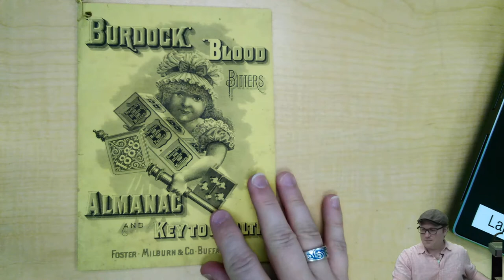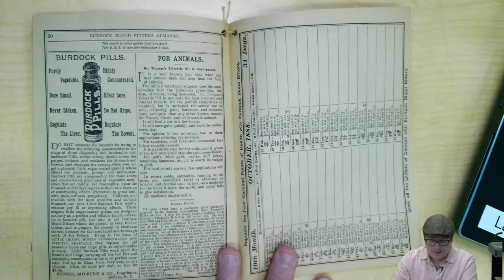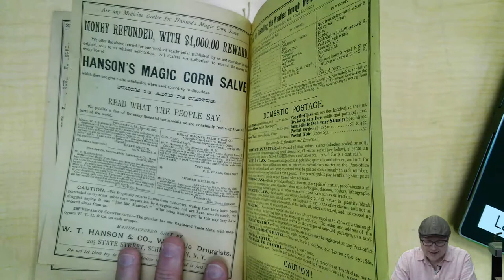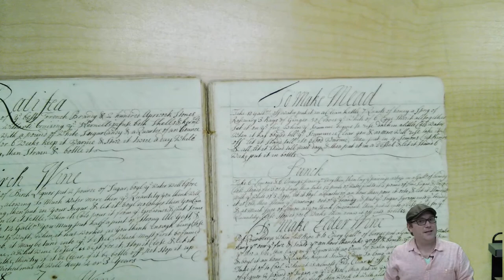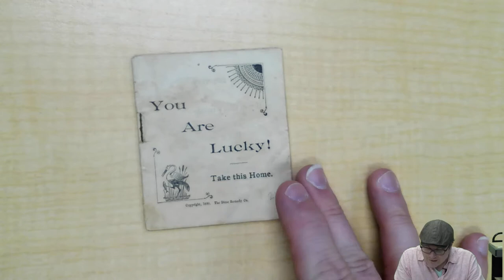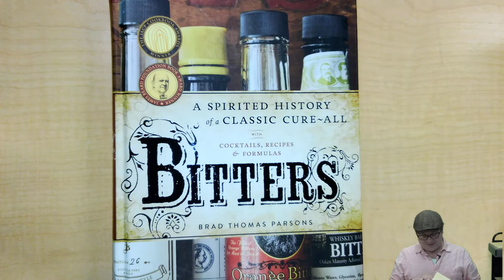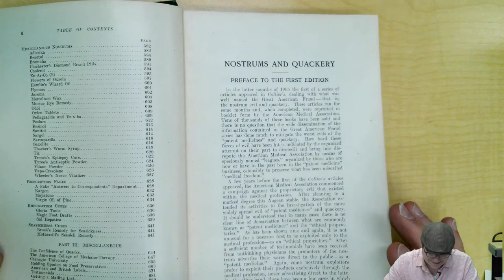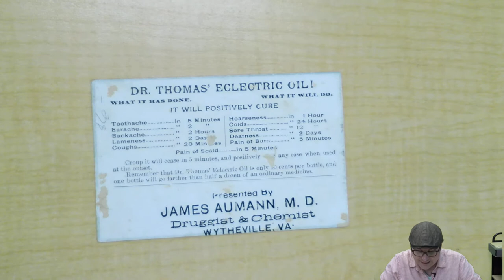Archival Adventures - Episode 29: Home Remedies, Folk Medicine, Patent Medicine, Part 2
Part 2 of an exploration of home remedies, folk medicine, and patent medicine through books in our rare books collection.